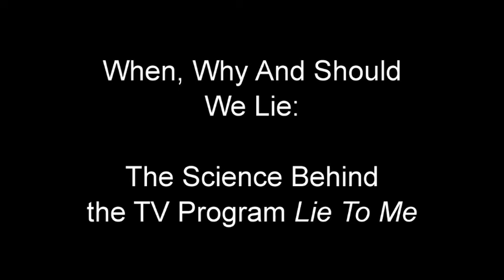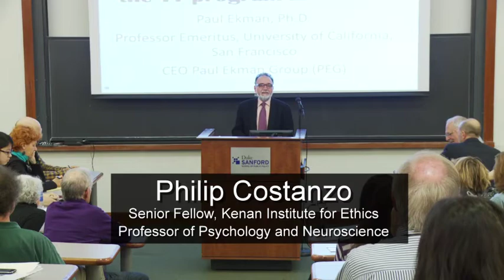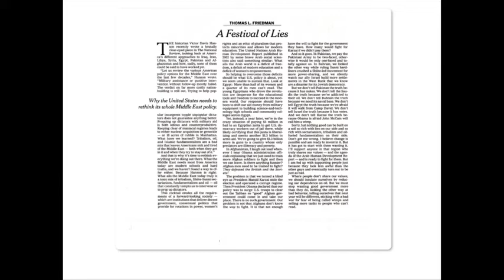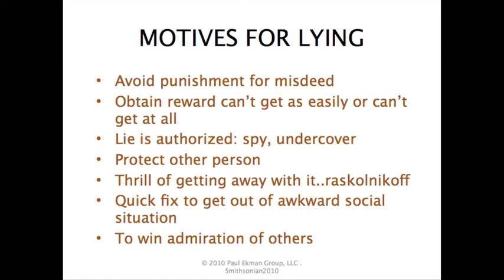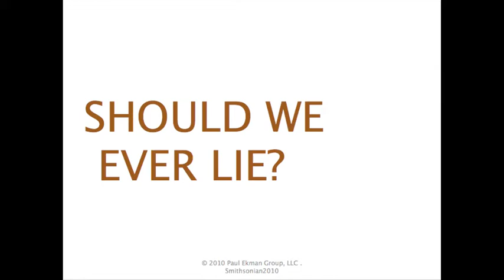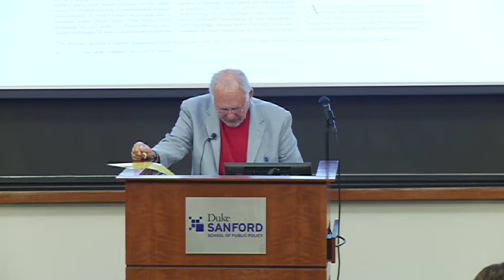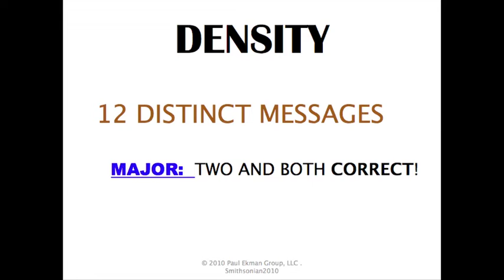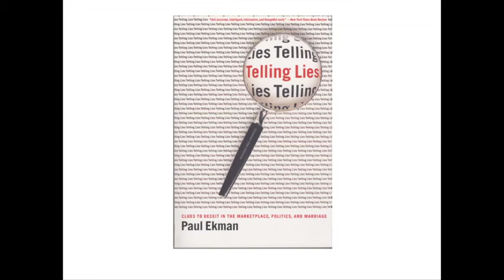When, Why and Should We Lie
The 2012 Kenan Distinguished Lecturer in Ethics at Duke University was Paul Ekman, speaking on "When, Why and Should We Lie: The Science Behind the TV Show 'Lie to Me.'"